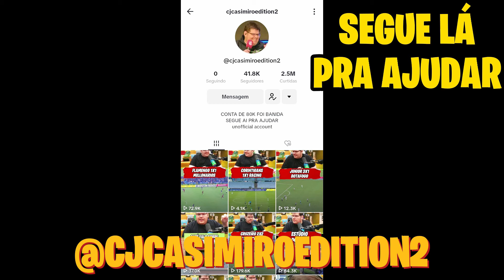CASIMIRO REAGE A BAHIA 3X0 ATLÉTICO-MG | MELHORES MOMENTOS